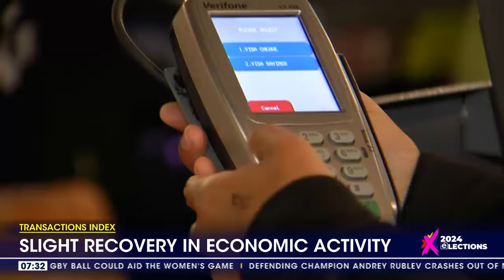Slight recovery in economic activity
There has been an slight recovery in economic activity in the month of March. This is according to the latest Bankserv Africa Economic Transactions Index.